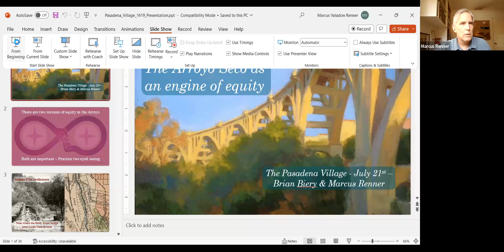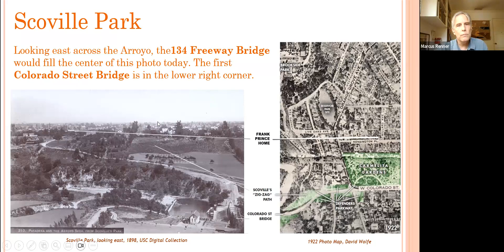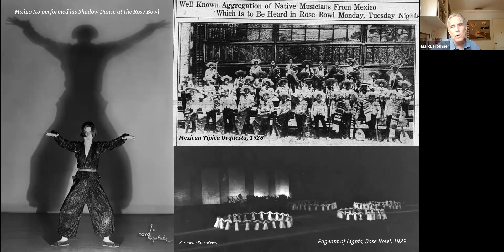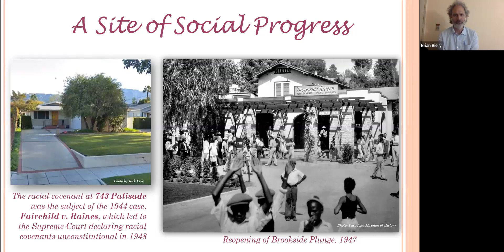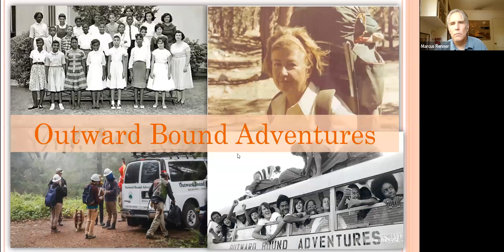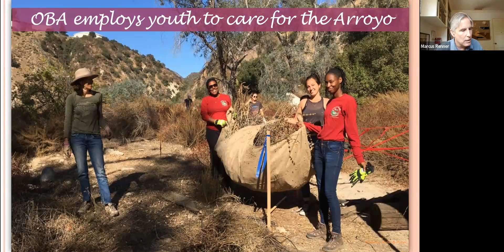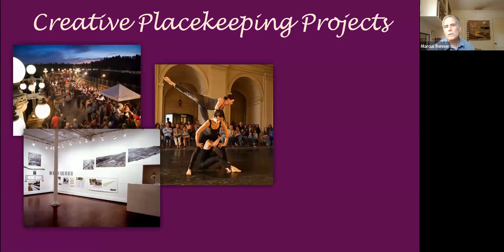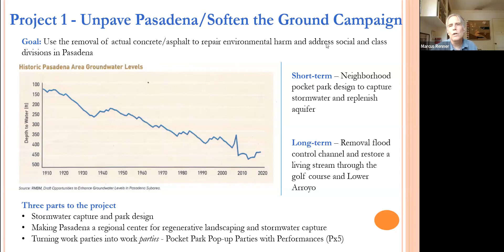Development of the Arroyo Seco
Brian discusses the history of development in Arroyo Seco and issues regarding this unique geographical area.
Joining Brian is Marcus Renner who is an adjunct professor at UC Davis and is the chair of the Arroyo Seco Placekeepers project.  They discuss the history and current plans for the future development of this feature and how it might bring a greater sense of equity to this area.